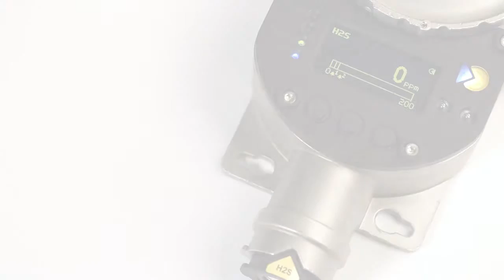XgardIQ Zero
Short video showing how to zero XgardIQ